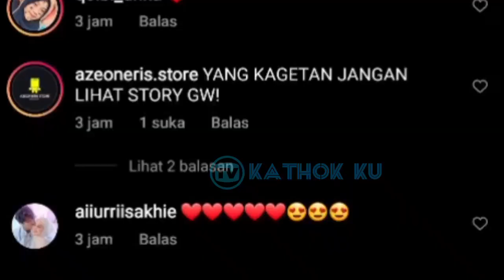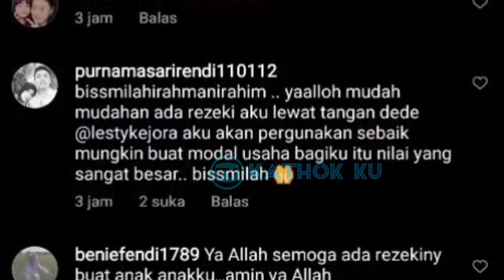Lesti BLAK-BLAKAN Lahirnya Leslar Junior❓ Rizky Billar KAGET Minta Ampun❓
Jangan Lupa: _
Thankz!!..